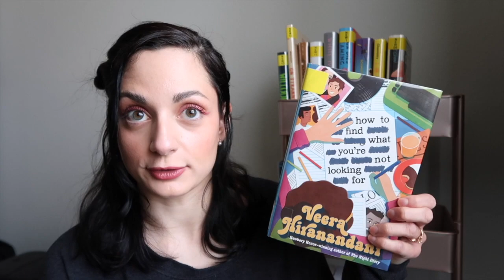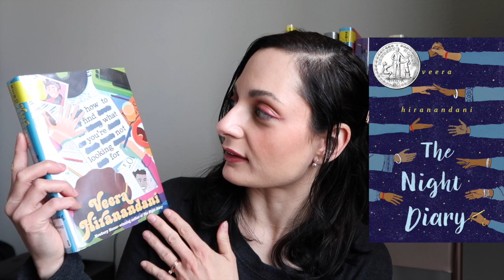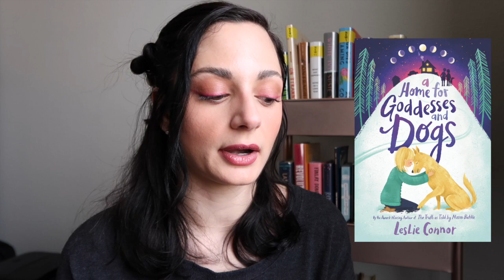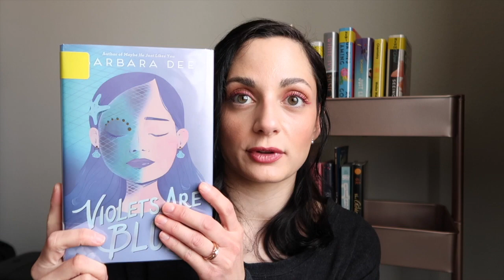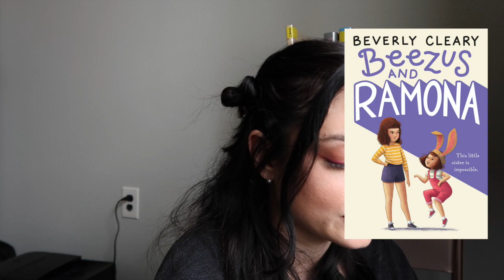Middle Grade March TBR + 10 Recommendations! 💜✨💜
BOOKS mentioned:
1. A book with 5 or more words in title
How to Find What You’re Not Looking For by Veera Hiranandani
Recs:
The List of Things That Will Not Change by Rebecca Stead
The Miscalculations of Lightning Girl by Stacy McAnulty

2. A book featuring an orphan main character
The Secret Garden by Frances Hodgson Burnett
Recs:
Anne of Green Gables by L.M. Montgomery
A Home for Goddesses & Dogs by Leslie Connor

3. A contemporary book
Violets Are Blue by Barbara Dee
The Shape of Thunder by Jasmine Warga
A Soft Place to Land by Janae Marks

Recs:
Ban This Book by Alan Gratz
A Kind of Paradise by Amy Rebecca Tan

4. A book set in Asia or featuring a Asian main character
A Place to Belong by Cynthia Kadohata

Recs:
Stand Up Yumi Chung by Jessica Kim
When You Trap a Tiger by Tae Keller

5. A book older than you are

Recs:
Are You There God, It’s Me Margaret by Judy Blume
Beezus & Ramona by Beverly Cleary